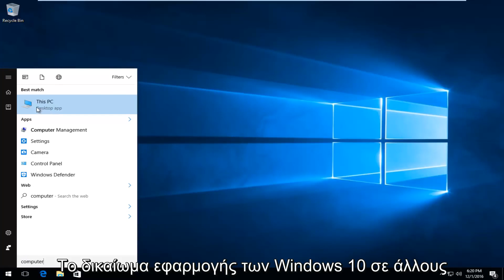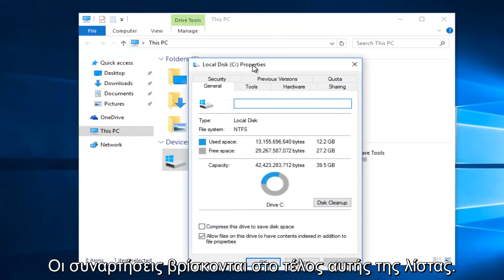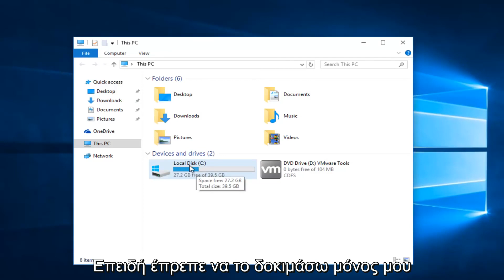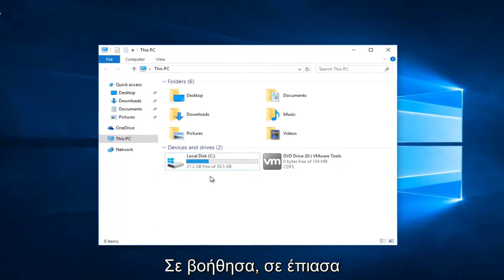Windows 7/8/10 - Διόρθωση σφάλματος "Δεν έχετε άδεια πρόσβασης"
Δεν έχετε άδεια για πρόσβαση

Όταν προσπαθείτε να ανοίξετε έναν καθορισμένο φάκελο ή μονάδα δίσκου, εμφανίζεται ένα σφάλμα ως "προς το παρόν δεν έχετε άδεια πρόσβασης σε αυτόν το φάκελο. Κάντε κλικ στο κουμπί Συνέχεια για να αποκτήσετε μόνιμη πρόσβαση σε αυτόν το φάκελο". Δεν σας δόθηκε άδεια πρόσβασης σε αυτόν το φάκελο. Αυτό το σεμινάριο θα αντιμετωπίσει αυτό το σφάλμα και πώς να αποκτήσετε δικαιώματα ασφαλείας στον εν λόγω φάκελο ή μονάδα δίσκου.

Το σφάλμα μπορεί επίσης να εμφανιστεί στην ακόλουθη μορφή:

Δεν έχετε άδεια πρόσβασης στο \\ Server \ c. Επικοινωνήστε με το διαχειριστή του δικτύου σας για να ζητήσετε πρόσβαση.

Αυτό το σεμινάριο θα ισχύει για υπολογιστές, φορητούς υπολογιστές, επιτραπέζιους υπολογιστές και tablet με λειτουργικά συστήματα Windows 10, Windows 8 / 8.1, Windows 7. Λειτουργεί για όλες τις μεγάλες κατασκευές υπολογιστών (Dell, HP, Acer, Asus, Toshiba, Lenovo, Samsung).